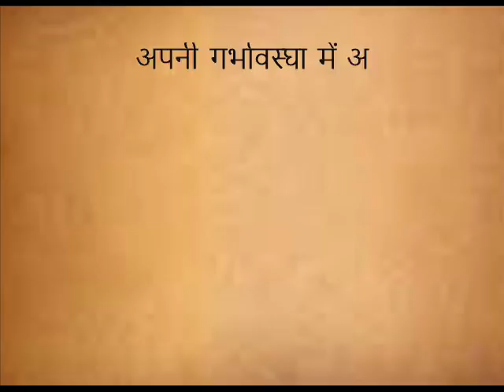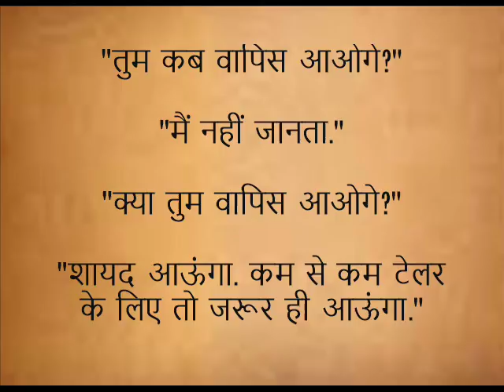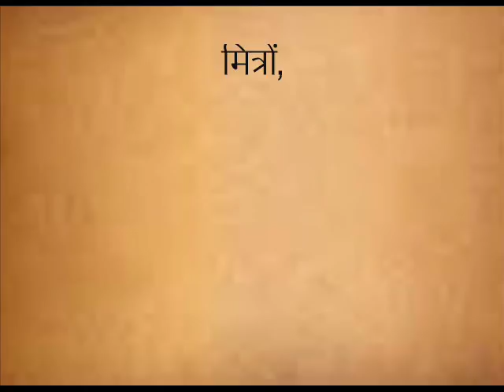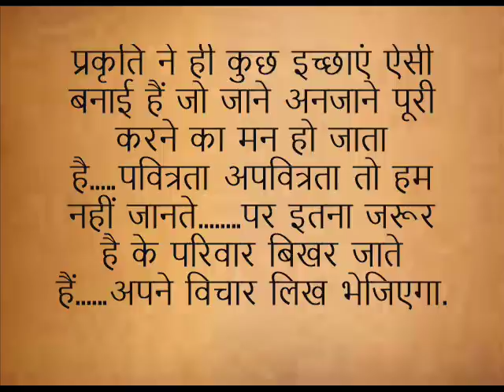डैडी आ गए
अगर आपको हमारी ये कहानियां पसंद आती हैं तो कृपया अपने दोस्तों के साथ भी सांझा कीजिये.